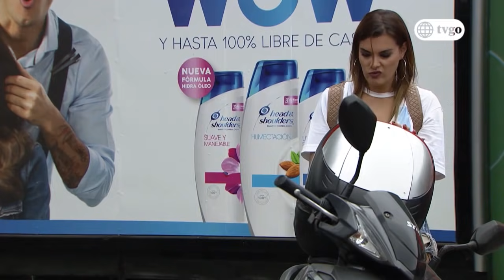Los Vílchez - 28/02/2019 - Cap 42 - 2/5